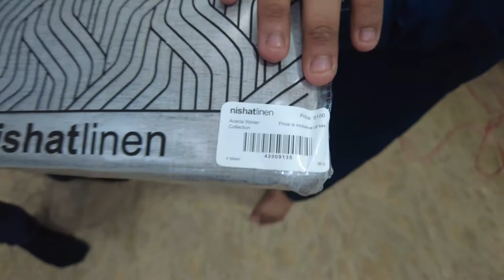Branded men's shalwar kameez in cheap rate P-2 | Shah Jee Ka Pakistan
In this video, we visit MT Fabrics, If you are looking for branded men's shalwar kameez at cheap rate and cheap rates, then we have a wide range of elegant, classy, and trendy men's shalwar kameezes in cheap rates that are perfect to make you look like one of the top men.

Address: Mehmoodabad Manzoor colony Gujjar Chowk  street 7, House # G-60
Near HBL bank lane Karachi

M.T fabrics

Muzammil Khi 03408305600